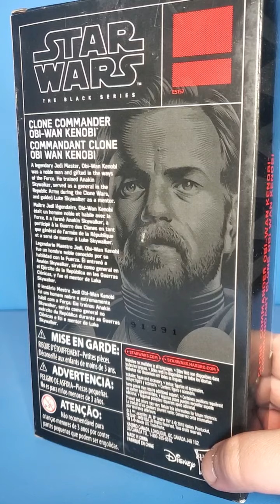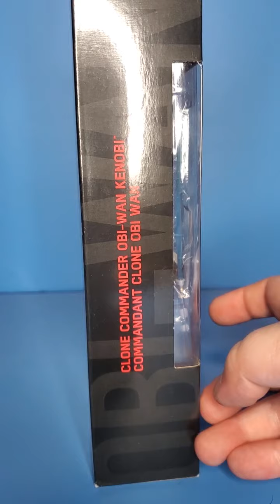Star Wars The Black Series Clone Commander Obi-Wan 2D Clone Wars Action Figure Review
And check out the livestream we just did on Lukenessmonsters channel!